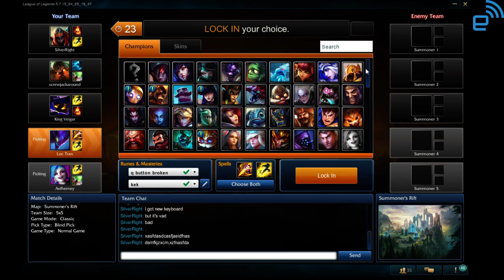JXE Streams: How to play a 'League of Legends' match | Engadget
Loc Tran guides Anthony John Agnello and Jess Conditt through the actual playing a low-level beginners match of 'League of Legends.'